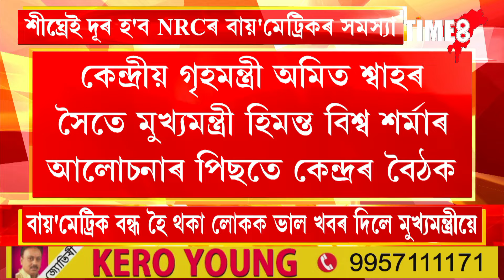NRCত নাম নথকা খিলঞ্জীয়া লোকে শীঘ্ৰেই পাব আধাৰ কাৰ্ড ।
NRCত নাম নথকা খিলঞ্জীয়া লোকে শীঘ্ৰেই পাব আধাৰ কাৰ্ড । বায়'মেট্ৰিক বন্ধ হৈ থকা লোকক ভাল খবৰ দিলে মুখ্যমন্ত্ৰীয়ে ।